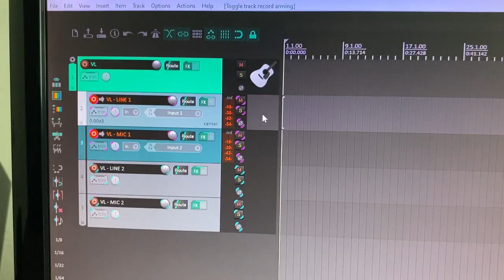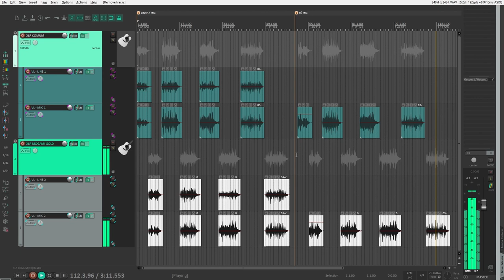CABO XLR CARO FAZ DIFERENÇA? (Mogami Gold)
00:00 Intro
00:26 Comparando (Linha + Mic)
2:04 Comparando (Apenas Mic)
3:41 Conclusão